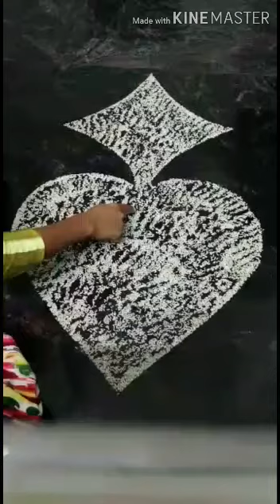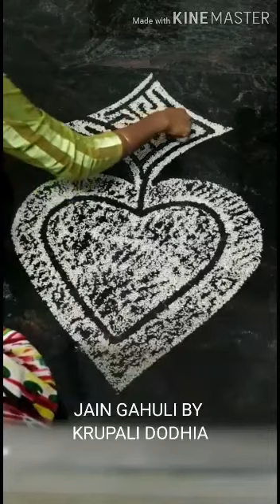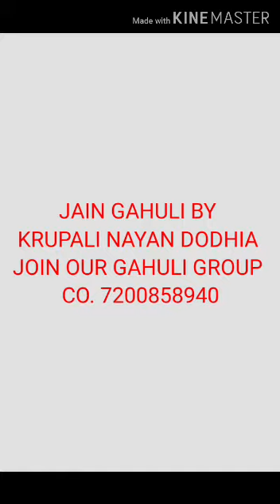24 September 2020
Video from Krupalidodhia2